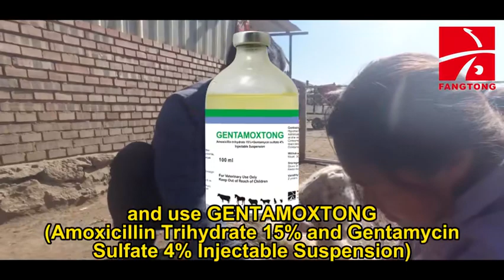Symptoms and Solutions of Sheep Diseases （2）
What could be the cause and the treatment when your ewe has a retention of placenta, postpartum paralysis, or mastitis, etc? Find the answers in this video.